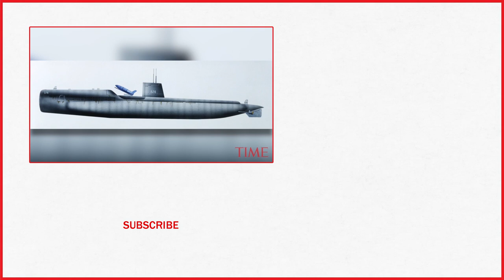After 75 Years, Explorers Discover WWII Submarine U.S.S. Grayback 1,400 Feet Under The Sea | TIME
A World War II Navy submarine missing for 75 years has finally been found off the coast of Japan.